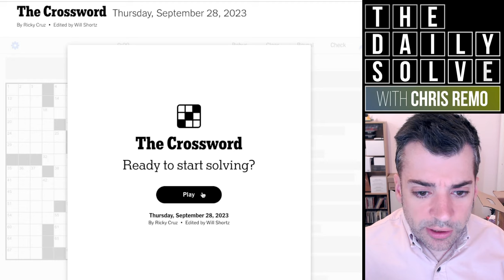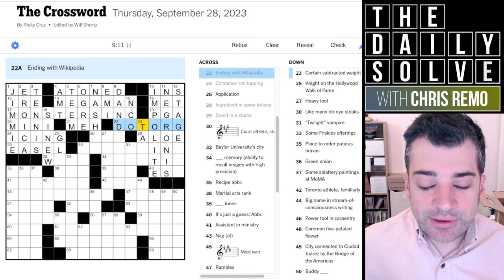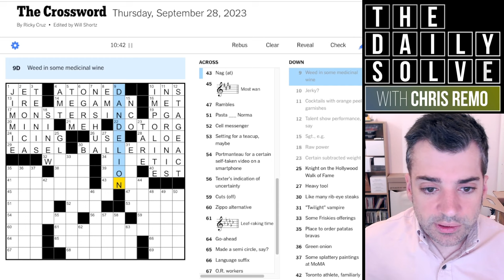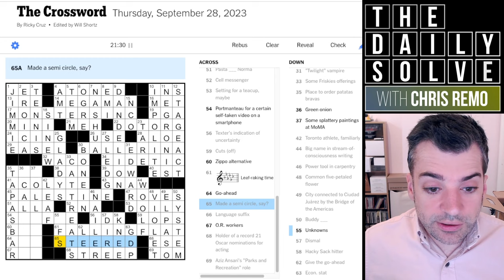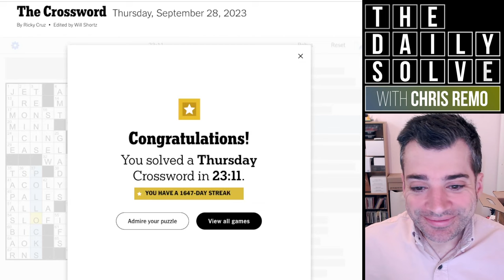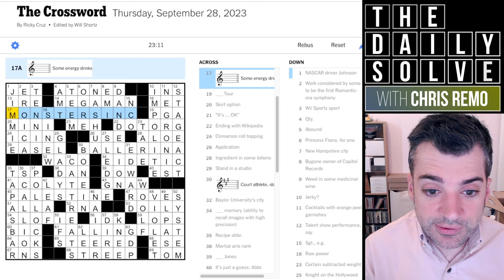Thursday: Dance to This Puzzle's Tune! - 28 September 2023 New York Times Crossword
Did you dance to the tune of today's crossword, or did it strike a discordant note? It's quite a tricky theme when it comes down to the details! Join me for a musical solve.

This is the New York Times crossword puzzle for Thursday, 28 September 2023: